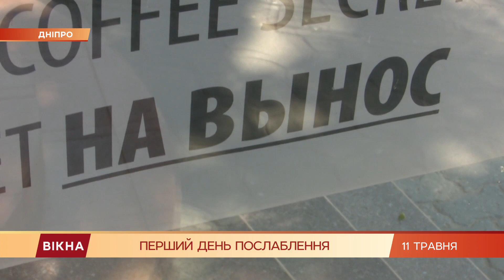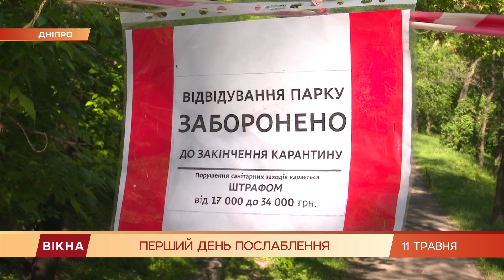Ослабление карантина с 11 мая в Украине: как это было | Вікна-Новини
Частичная отмена ограничений - это праздник для тысяч предпринимателей по всей стране.

После шестидесяти дней безденежья, они снова могут приступить к работе.

Поэтому прихорашивают свои магазинчики, кафе и салоны.

Но решились ли посетители заглянуть на кофе и маникюр, смотрите.